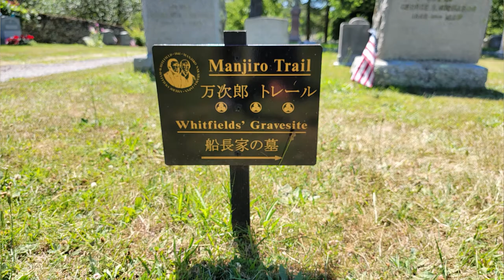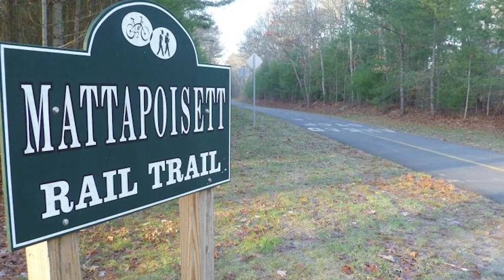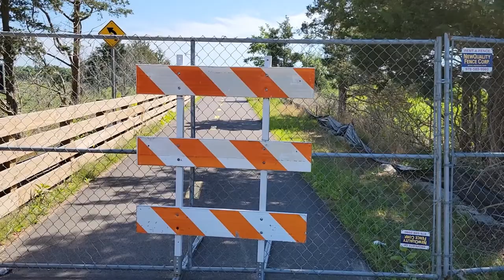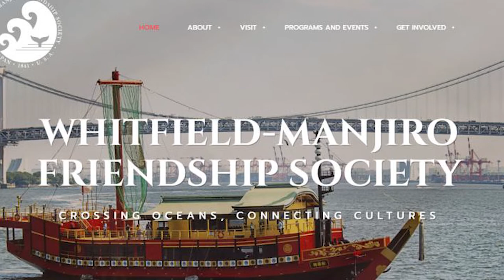The Magazine Episode 29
Next on The Magazine, Charlie meets with State representative William Straus and Gerry Rooney, President & CEO of The Whitfield-Manjiro Friendship Society to talk about the grant that he obtained for the renovations of the carriage house at the Whitfield Manjuro House.

   We later met up with Ken Pottel, President of The Fairhaven Pickle ball Association. Ken gives an update on how Pickle ball is taking over Fairhaven in popularity